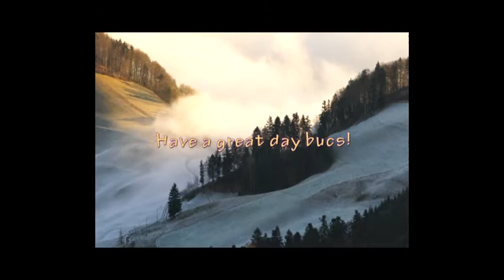Buc Report March 11, 2020